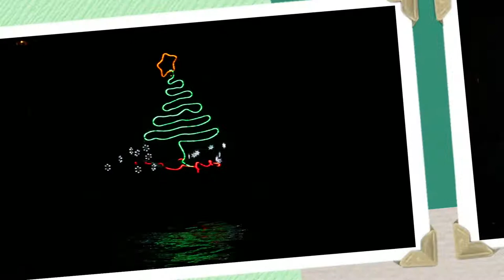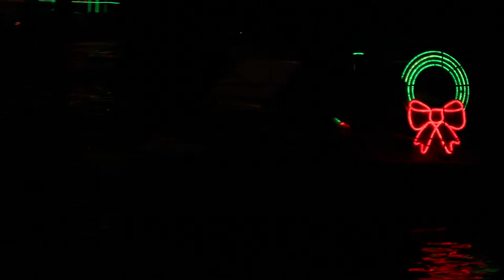Christmas Ships Parade: Milwaukie After Big Wind Storm 2014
The Christmas Ship Parade started in 1954 with one lone sailboat from Portland Yacht Club.  Bows of green with some ribbon where tied along the rails and it paraded on the rivers.  The next year the parade started to grow.  Today,  The Christmas Ship Fleet averages about 55 to 60 boats between the Columbia and Willamette River fleets.  Things have changed from the first lone ship.  Now the displays are brightly lit and can be seen from bank to bank on each river.

The Portland tradition packs restaurants along the two rivers.  Many reservations are made a year in advance.  Many hotel rooms are booked by mid-summer.  Corporation Christmas parties are scheduled around the Christmas Ship Parade schedule.  By the thousands every night regardless of the weather Portland-Vancouver residents line the banks of both rivers to watch the parade.  To show their appreciation for the all volunteer effort and the performance they give, many homes and cars along the way flash their porch and headlights as the fleet passes.

Each boat owner designs and builds their lighted Christmas display and pays their operating costs which includes fuel.  Many of the displays can be seen each year, but new boats join the flotilla each year and bring with them new Christmas oriented lighted exhibits. As skippers retire, they also hand down their well known displays so the tradition continues.  Even though not all boats make it out every night of the two weeks the ships parade on the rivers of Portland, most do.  For many of the boat owners, this is a family Christmas tradition, offering the Portland area thrilling Christmas time parades.  Many of the operators also have small private parties for friends and families aboard their vessels during the parade.  All costs are borne by the owners.

Weather is the only element that will cancel the ships performance. That determination is made by the leaders for the evening about a half hour before the ships are scheduled to begin performing.

Some restaurants and hotels along both rivers, and private citizens, donate to the insurance fund for the lead boats each year.  Minimal administrative costs for the year are paid from the fund. Christmas Ships, Inc is a non-profit corporation.